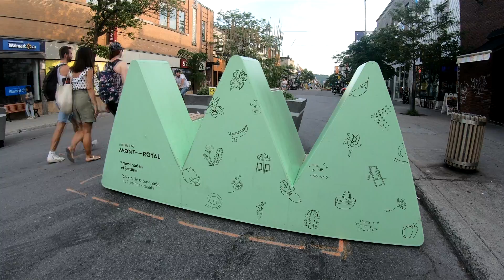Montréal: Top 5 rues piétonnes 2021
Venez vous promener avec moi pour découvrir mon Top 5 des plus belles rues piétonnes à Montréal en 2021. En espérant que cette initiative perdure d'années en années!